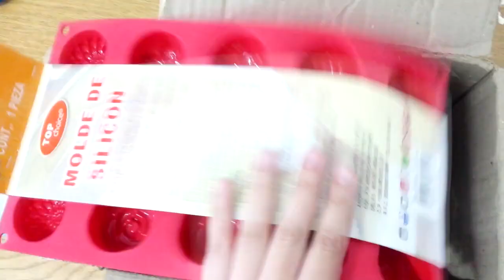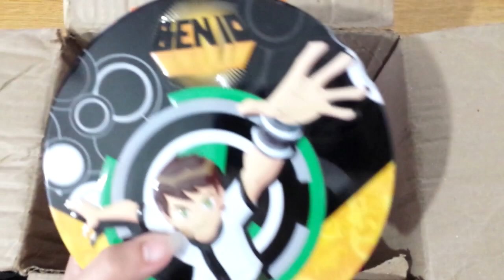Paquete de intercambio recibido de Anna Squishy